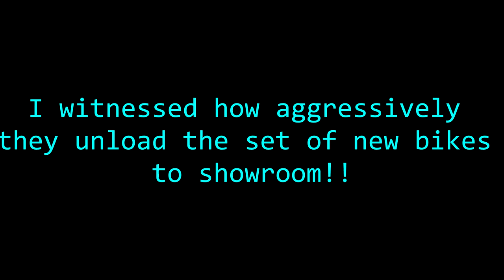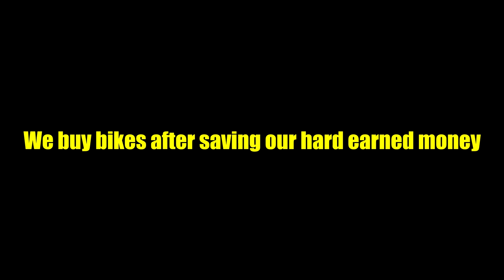Is this how showroom people are supposed to handle our bikes? | Irresponsibility caught on camera😭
Recently I have officially changed my channel name from 'Incarnate rider' to '390 degrees'. Hope you liked the new name!!
A small video to show how badly the showroom people handle the new bikes out of factory. They don't have any rights to handle  it that way. I understand it doesn't look that scary in the video but in real it was huge mishandling. showroom mishaps happen but this is unacceptable. This is completely vehicle delivery gone wrong. It is our hard earned money they are toiling around with.
Share the video till it reaches the responsible people!!
Love touring on motorcycle? Have you ever been on a long bike ride? Love adventure? Is motorcycle your valentine? Want some tips ? Want to know the technicality of the bike ? Love exotic views ? Sceneries? Night rides? Want to explore new places? Love off-roading?
You are in right place!!

It motivates me to bring exciting content to you guys every week.

Let’s connect:

In this video:
1) Car delivery gone wrong
2) Car delivery accident
3) New car delivery accident
4) Car accident during delivery
5) wrong delivery of bike
6) Wrong handling of motorcycle during delivery
7) How not to deliver a new vehicle
8) showroom mishaps
9) delivery accident
10) New car delivery
11) New bike delivery
12) Taking delivery of new bike
13) Taking delivery of new car
14) Vehicle delivery process
Please stay safe and ride safe. Always wear helmet and necessary gears to save yourself and the people you love. Cheers!!